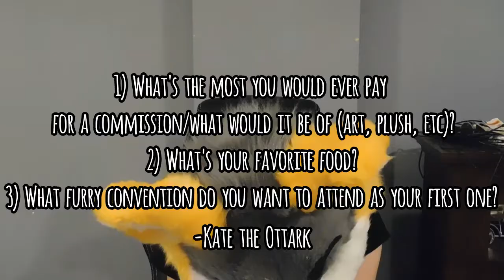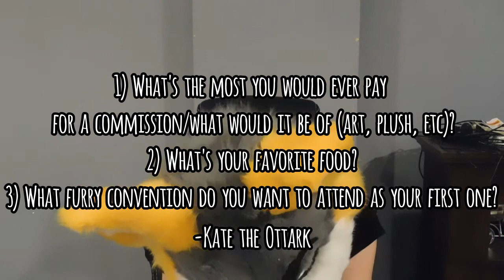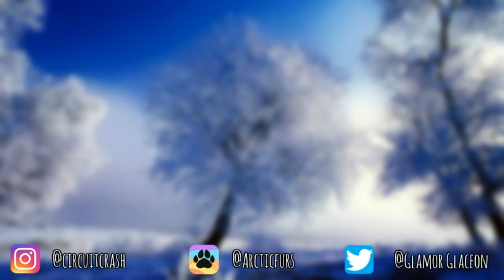My Fursuit Crushes!|| Q&A #2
For this video, I answer your guys questions you gave me on Furry Amino. Shoutout to the people who sent me the questions!